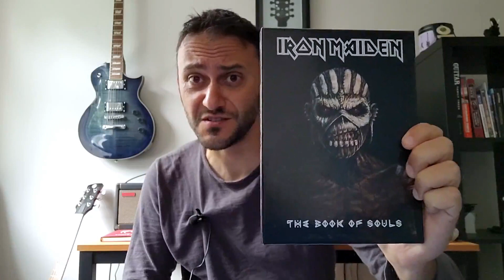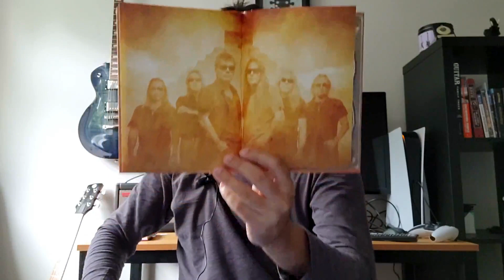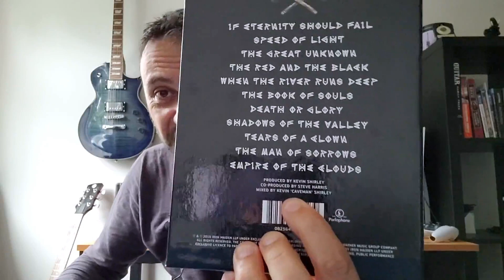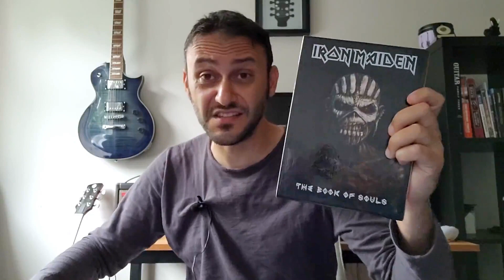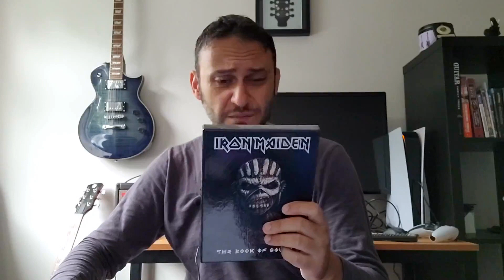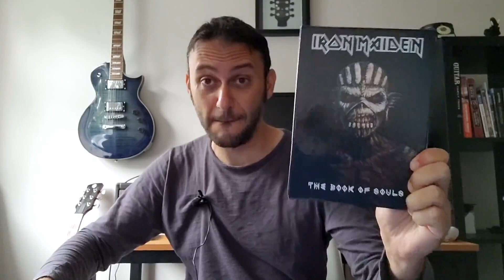Iron Maiden - The book of souls | Review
Waiting for the new album, let's talk about The book of souls,  @Iron Maiden  - 2015

for other content.

🎬SUGGESTED VIDEOS
Don't forget to watch 📽 My other videos. Please check them out :